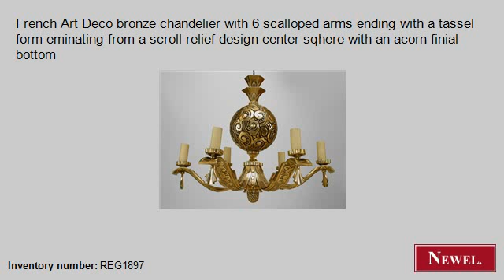Antique French Art Deco bronze chandelier with 6 scalloped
- Newel.com: Antique French Art Deco bronze chandelier with 6 scalloped arms ending with a tassel form eminating from a scroll relief design center sqhere with an acorn finial bottom (Art Deco, French, lighting, chandelier, bronze) (Newel Art and Antiques, New York City)